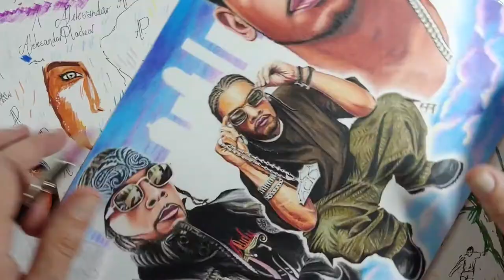Drawing Static Major / Time lapse / AP.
Polychromos Drawing of Music Icon Static Major